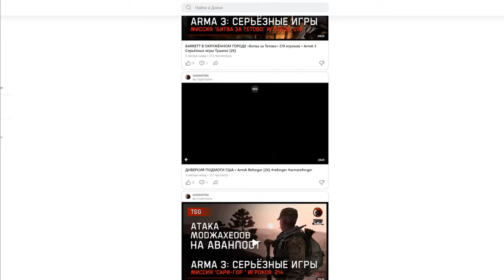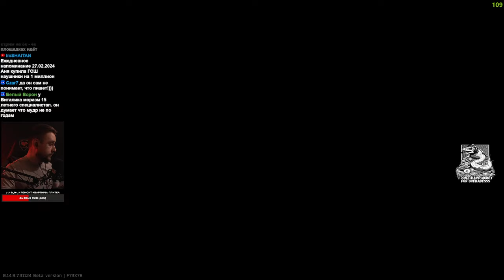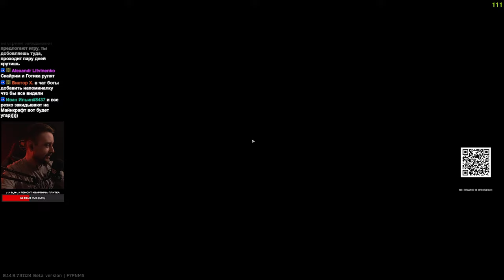MP-7 ХОРОШ, ИЛИ ИНЕТ... • Escape from Tarkov №444